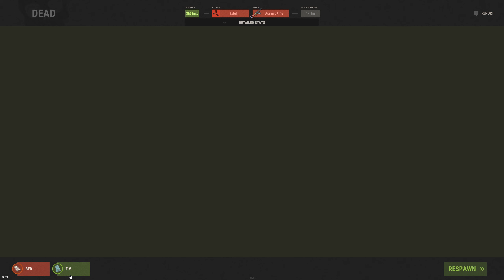Raiding, Farming Crops, Decayed Loot & FINAL DAY 🤠 - RUST SOLO #14 S141 FINALE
FINAL DAY HAS ARRIVED ❗